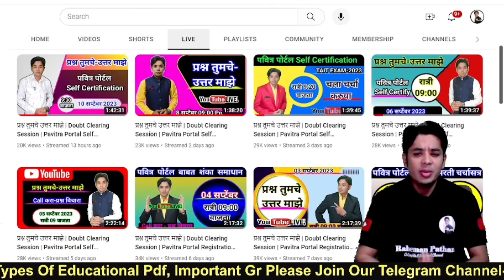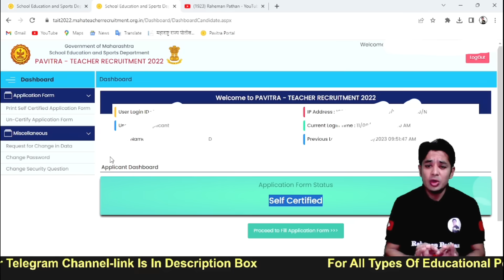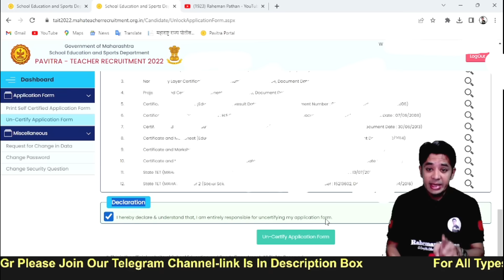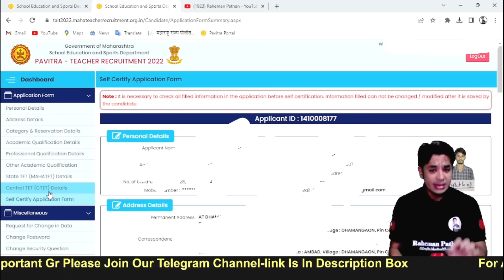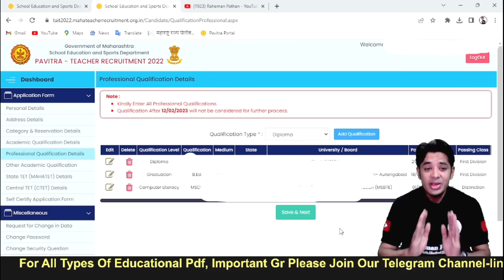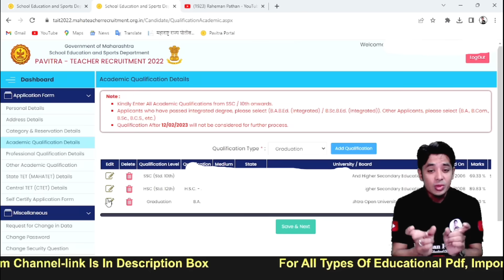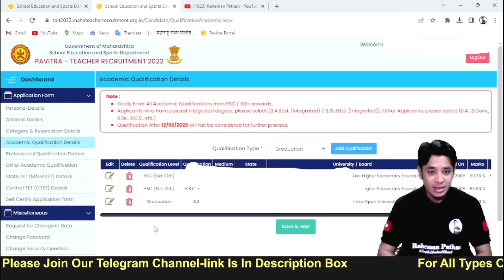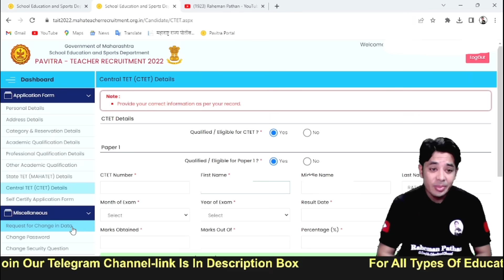Registration Form चुकला का? | मग हे करा | How To Uncertify Form | Pavitra Portal Self Certification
pavitra portal self certify,
pavitra portal nondani,
pavitra portal registration process,
pavitra portal new registration demo